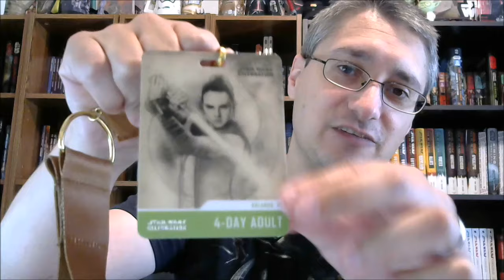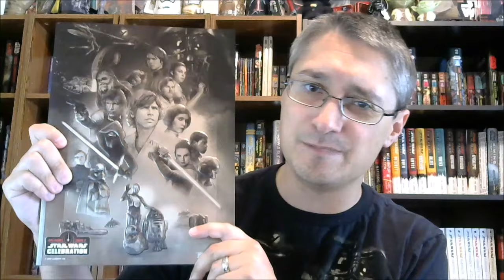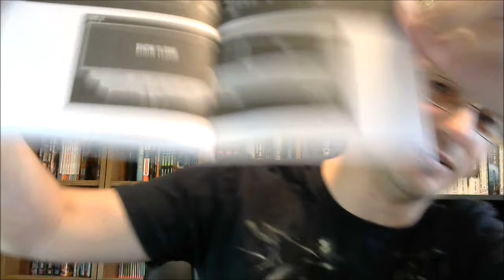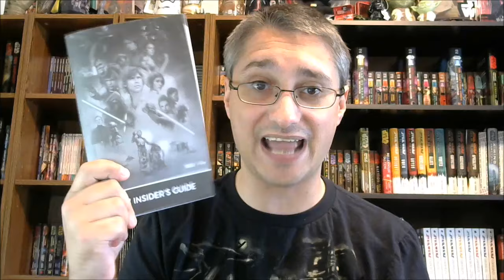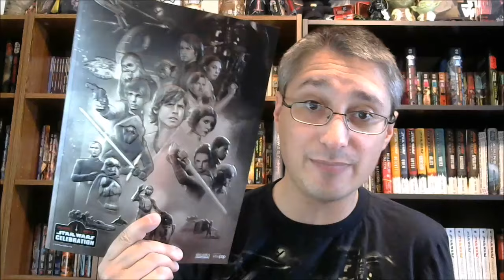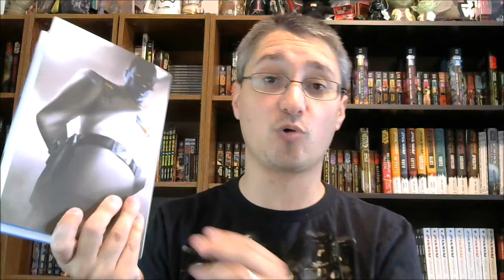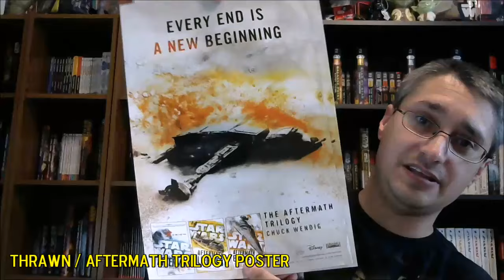Nathan P. Butler's Star Wars Vlog #11: Celebration Orlando, Part 1: Logistics and Negatives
This episode of Nathan P. Butler's Star Wars Vlog, "The Voice of Reason (or Lack Thereof)," features a rundown of some logistical considerations for those wanting to attend a Star Wars Celebration (and lessons learned about the same), how aspects of Celebration 2017 were handled, and the three major instances in which organizers of Celebration 2017 events failed in doing so adequately. (Part of the purpose here is to get the negative aspects all out of the way, so that the next vlog episode can focus on the many and varied positive aspects of the experience for Nathan and his wife. By definition, that means this episode skews a bit negative.)